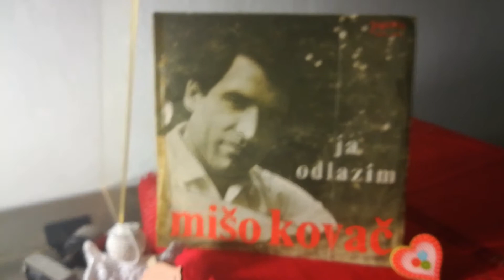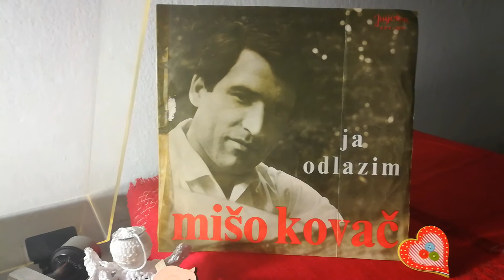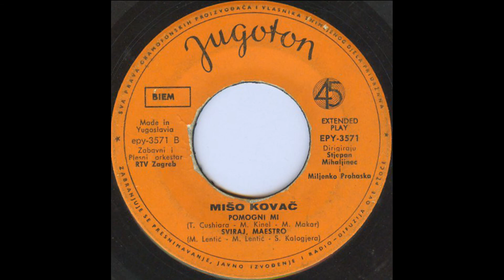Mišo Kovač – Ja Odlazim (Ya Me Voi) *1966* /// *vinyl* *mono*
Label:
Jugoton ‎– EPY 3571
Format:
Vinyl, 7", 45 RPM, EP
Country:
Yugoslavia
Released:
1966
Genre:
Pop
Style:
Ballad

Arranged By – S. Mihaljinec
Lyrics By – D. Britvić
Written By – Rodriguez

Artwork – M. Lozić
Conductor – Miljenko Prohaska, Stjepan Mihaljinec
Orchestra – Plesni Orkestar RTV Zagreb, Zabavni Orkestar

PROMOTION ONLY!